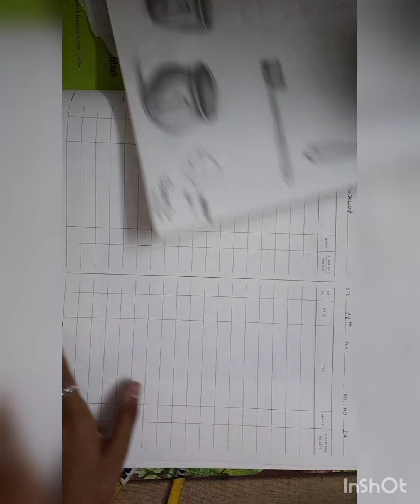Gond art painting || Indian folk art || painting using poster colours .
Hi friends.. 🥰🥰🎨🎨

A beautiful and easy drawing ..😉

beautiful painting..unique drawing ..something new and special .🙃🙃